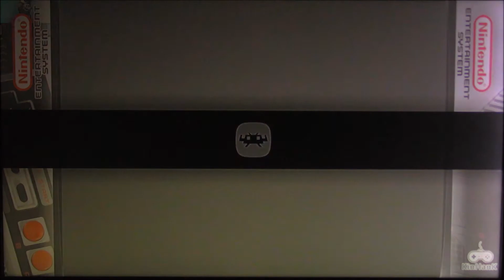Pro Wrestling / Nintendo (NES)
Playing some Nintendo retro gameplay of (Pro Wrestling) on the Super Console X Pro.